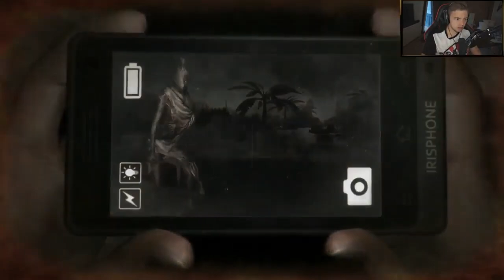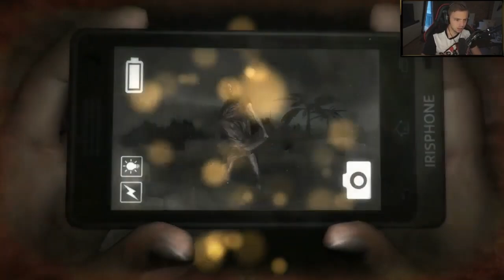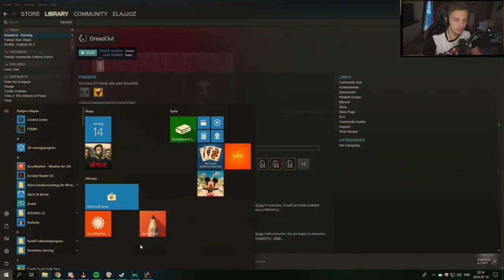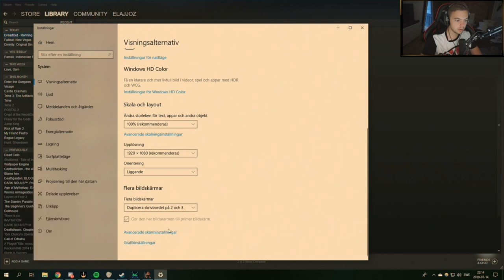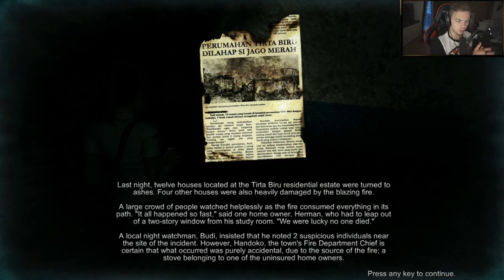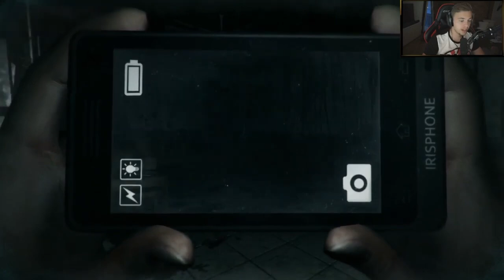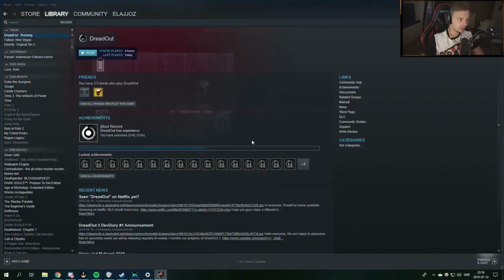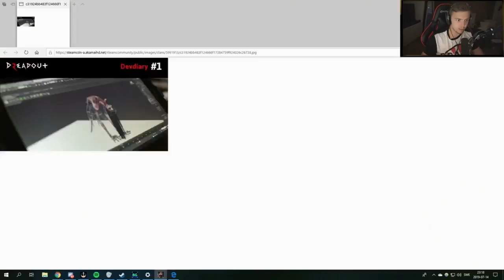Elajjaz - DreadOut - Part 1